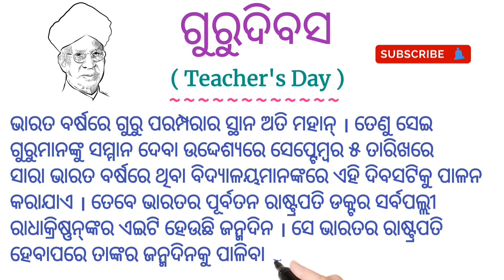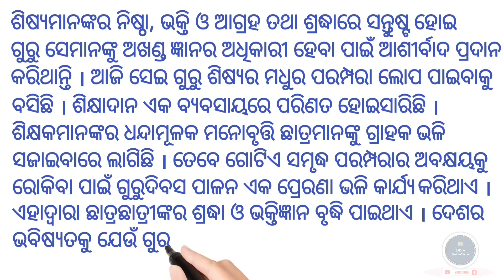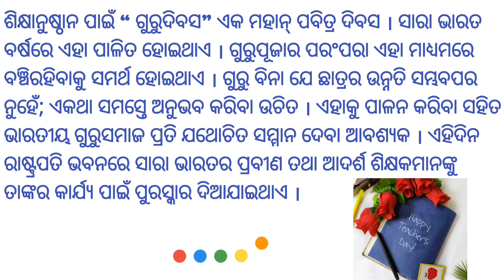ଗୁରୁ ଦିବସ / ଗୁରୁ ଦିବସ ଓଡ଼ିଆ ରଚନା / Teacher's Day in odia .